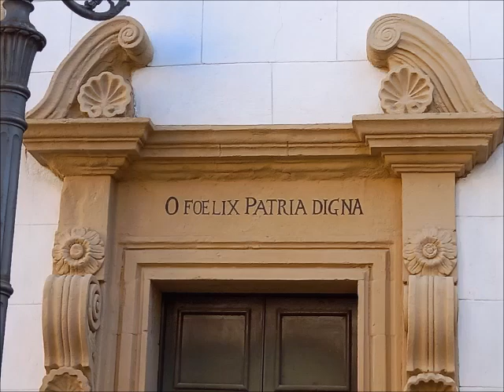Video fotografico su Motta D'Affermo